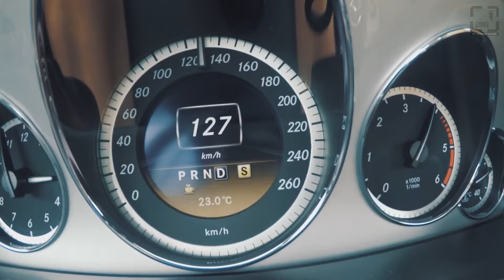Mercedes-Benz E350CDI Coupe W207(W212)/Walkaround,Acceleration0-180 and Acceleration on Autobahn/POV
2012 Mercedes-Benz E 350 CDI Coupe (W212) 195kw/620Nm/1835kg
Camera:iPhone 7 and GoPro Hero 5 Black